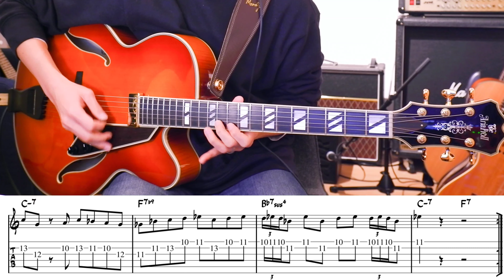Charlie Parker "Bloomdido" 弾き方 TAB譜 | Jazz Blues Guitar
チャーリー・パーカー(1920年 - 1955年)のBloomdidoのテーマのギターでの弾き方です。

東京に住んでいる方で、詳しく学びたい方は練馬区上石神井のギター教室にもぜひ習いに来て下さい。